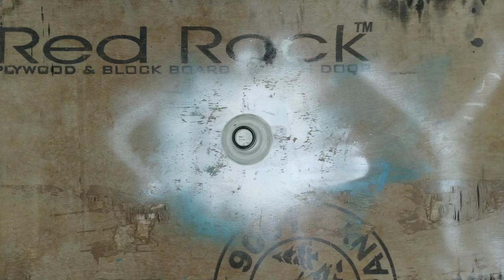Bottle art | Home decor | Minions bottle art | Bottle painting | diy Home decor | diy projects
Tried making this video in hindi, let's see how the response is,

In this video I am going to show you how to convert a used glass bottle into a beautiful Minions inspired bottle art. So if you want to make a creative art from an empty glass then you clicked on the correct video. I have explained every thing in detail about bottle painting watch it carefully and learn.

Materials required -
Glass bottle
White spray paint/acrylic paint
Acrylic colours
Pencil
Brush
Permanent marker

Do share your views on this video in the comments section 👌